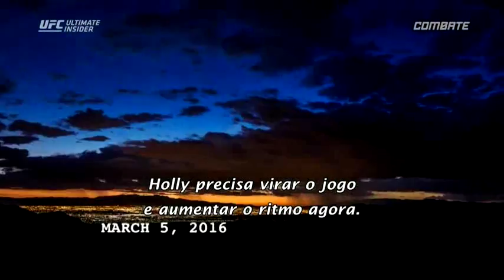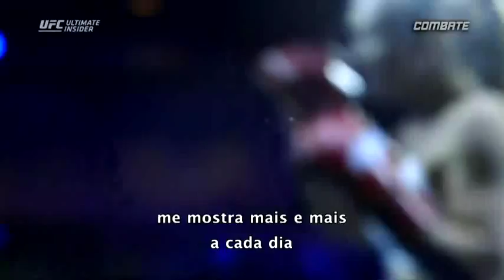Miesha tate and Holly holm fight for the belt